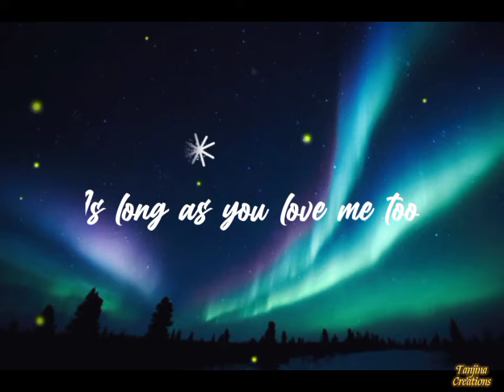How Many || Armaan Malik song | Lyrical Status Video